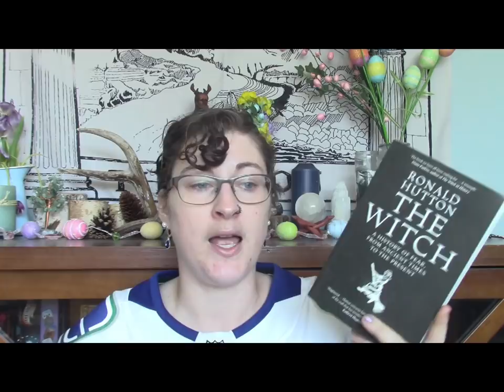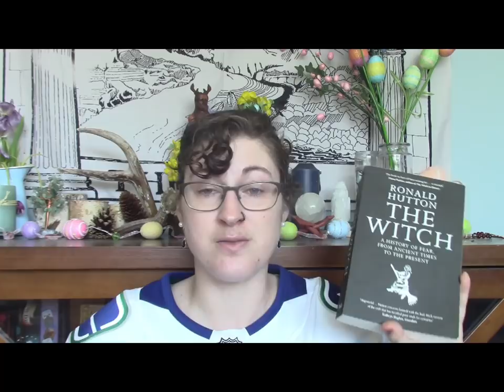252. March Favorites | 2019 Lots of Books, Decks, Teas and More!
I hope you guys enjoy this video! I had a lot of fun this month, and despite this cold I'm looking forward to April too!

Occasional emails will be sent out with news of upcoming sales and promotions, exclusive discounts and offers, tarot readings, behind the scenes, and more!

2 Tarot Cards in 10 Minutes | Queen of Swords and 8 of Wands, Tarot Card meanings for newbies!"